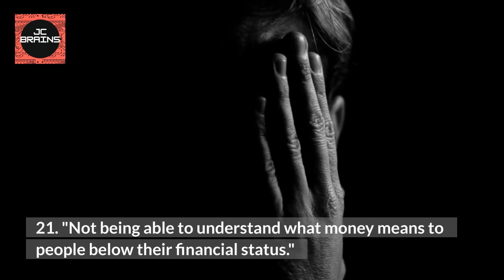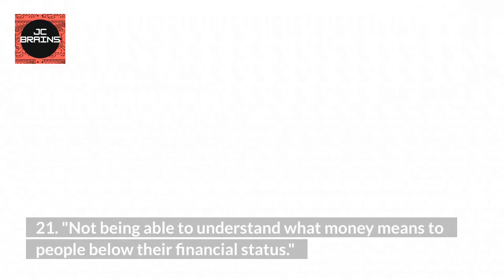Master Of Psychology #67: RICH PEOPLE PROBLEMS